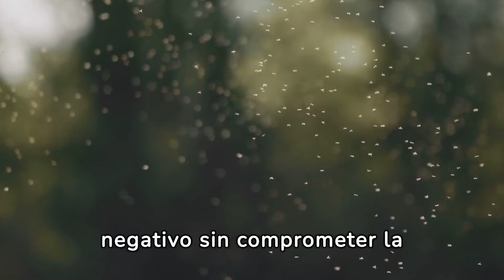💡Seguro no sabías esto de los mosquitos💡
¡Hola! Bienvenido/a a nuestro canal de YouTube. Te invitamos a explorar nuestra página web, donde encontrarás contenido interesante y recursos útiles para resolver cualquier duda o problema que puedas tener. ¡Échale un vistazo! 👇👇👇👇

En el video de hoy, abordaremos principalmente: curiosidades sobre los mosquitos

Además, no olvides visitar nuestra página web para obtener más información y servicios.